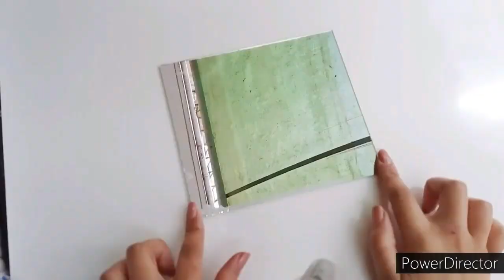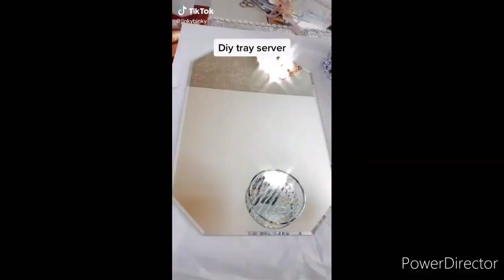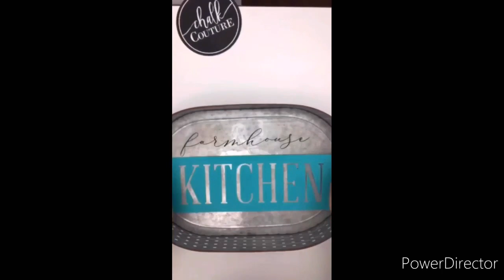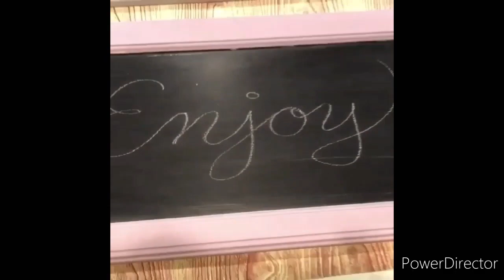أطباق التقديم( بلاطو) راقية اصنعيها بنفسك بطرق مختلفة ! و النتيجة مبهرة !! Diy mirror tray !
Diy mirror tray
diy
plateaux
diy stand tray
diy_deco
diy_decoration
diy_decoracion
أعمال_يدوية
أعمال_فنية
مشاريع_مربحة
إعادة_التدوير
بلاطو_ميروار
diy_recycle
recyclage
recycling_diy